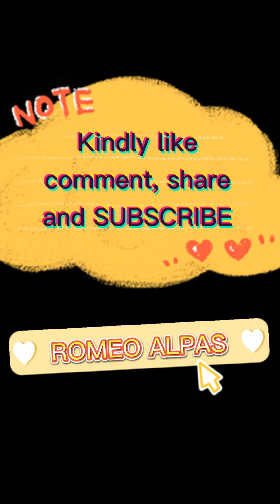Paano gumawa ng star parol gamit ang drinking straw?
STAR PAROL
Materials:
            Drinking straw, scissor at stapler.